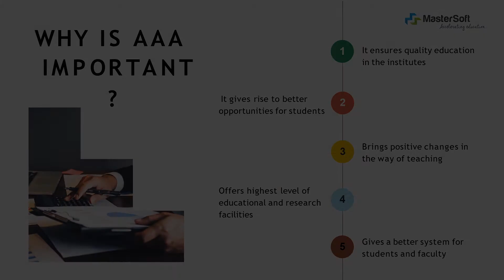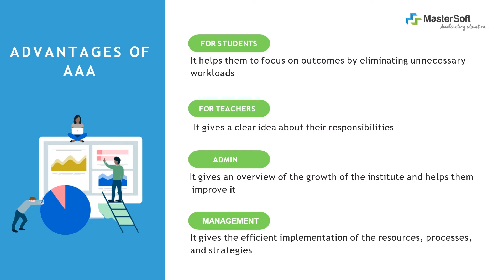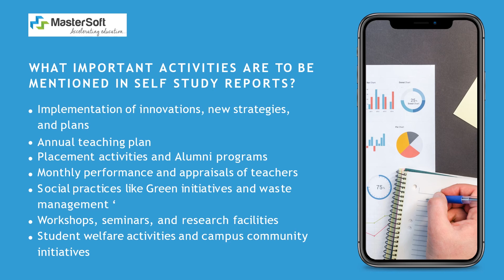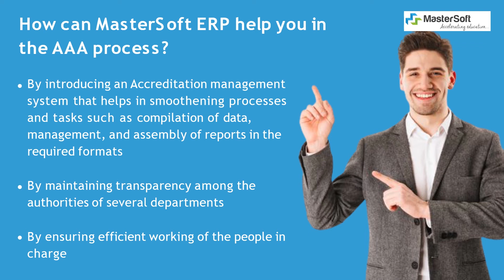Learn how to Conduct Academic and Administrative Audit (AAA) for Quality Enhancement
How to Conduct an Academic and Administrative Audit (AAA) for the Purpose of Improving Quality

The NAAC (National Assessment and Accreditation Council) assesses the educational quality of higher education institutions and ensures that schools provide top-notch education to students in all areas, including research, projects, internships, classes, and career prospects.

The NAAC demands colleges to sign an Academic and Administrative Audit (AAA), which requires the institution to analyze and monitor its processes through a well-planned system of internal and external evaluations.

Academic and administrative audits of colleges have become a key component in bringing new academic reforms, keeping track of progress, and supporting reforms of Higher Education Institutes (HEIs).

Chapters:-
00:00   --  Introduction
00:06   --  Academic and Administrative Audit (AAA)
00:09   --  What is Academic and Administrative Audit?
00:31   --  Why is Academic and Administrative Audit important?
00:53   --  Advantages of  Academic and Administrative Audit
01:18   --  Principles of Academic and Administrative Audit
01:44   --  Types of  Academic and Administrative Audit?
01:56   --  Stages of Academic and Administrative Audit?
02:23   --  What important activities are to be mentioned in self-study reports?
02:57   --  How can MasterSoft ERP help you in the AAA process?
03:22   --  Conclusion

Be part of our new campaign National Education Empowerment Teacher’s Initiative (NEETI)

About:
MasterSoft ERP Solution is one of the largest & oldest edTech providers in India. Advanced technology-based, completely secure & robust ERP tools have made MasterSoft the most trusted e-governance ERP provider.
Our close association with leading educational schools, colleges including NITs, IIITs, and central universities, which are independent and MHRD regulated and sponsored, has helped us grasp the educational framework and integrate best practices into our campus administration systems.